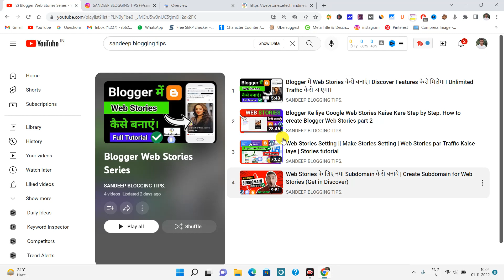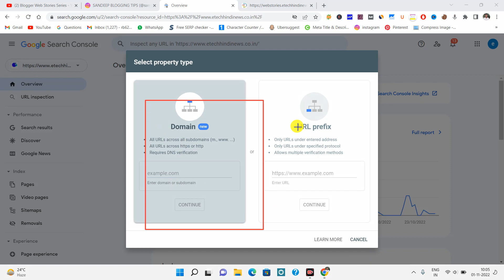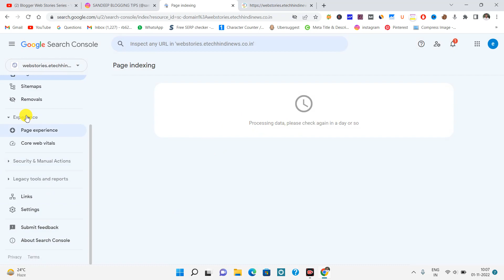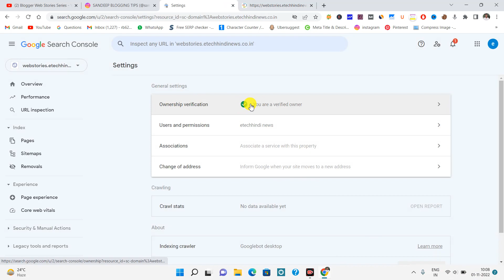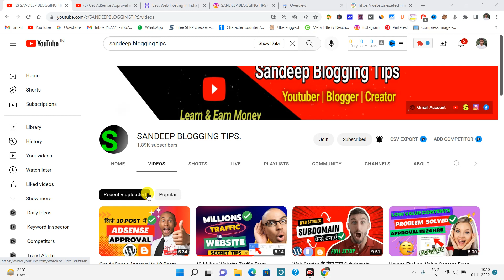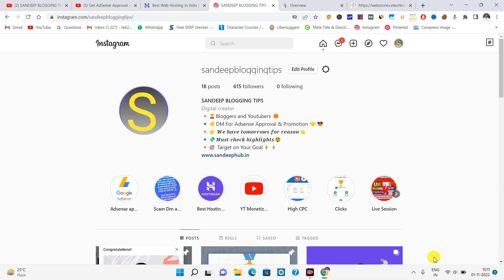GOOGLE SEARCH CONSOLE MEIN WEB STORIES KAISE ADD KARE - BLOGGER WEBSTORIES ADD GOOGLE SEARCH CONSOLE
◾Limited Offer 😊
YouTube Channel -  Sandeep Blogging Tips
1. Best Blogger Template

2. S.E.O Friendly Template

3. Newsplus Blogger Free Template

6. How To Create Important Pages For Blogger - Video